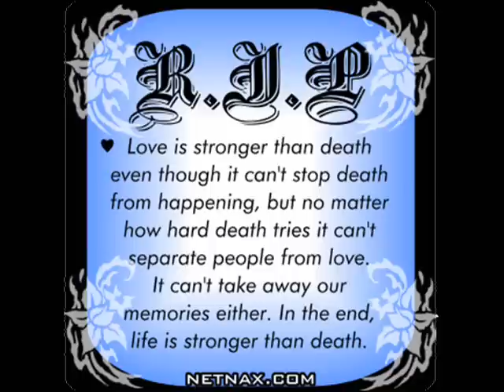R.I.P....PIROSTAR (R.I.P LUDO CONTATA).wmv